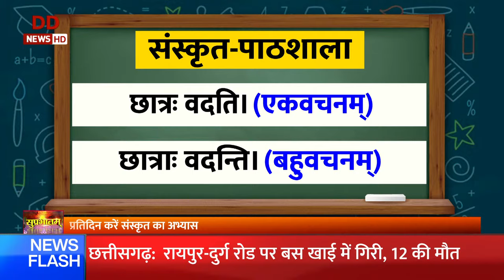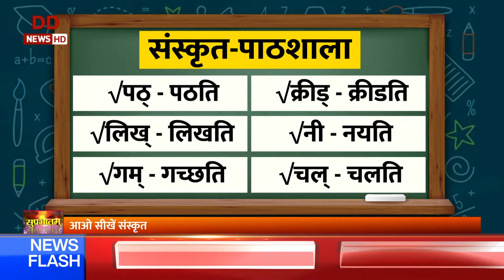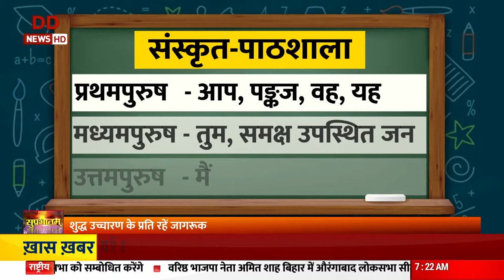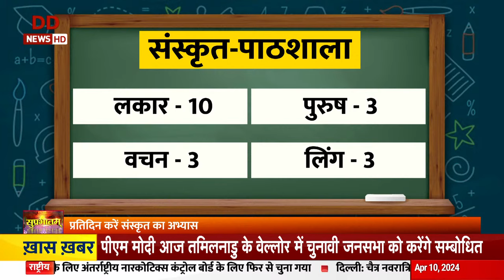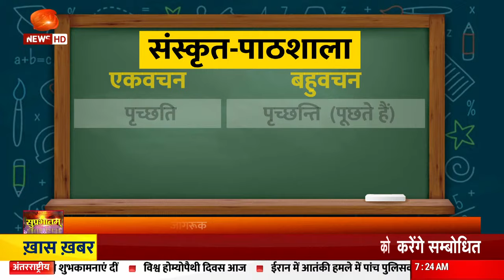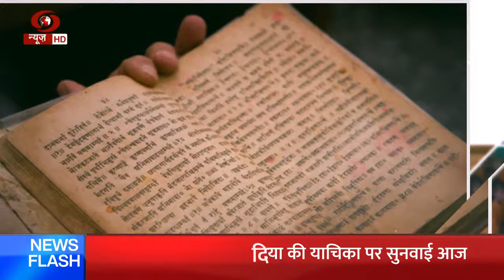संस्कृत-पाठशाला | आओ सीखें संस्कृत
📰 इस वीडियो में, सीखें संस्कृत | जानिए वचन पुरुष एवं लकार के बारे में